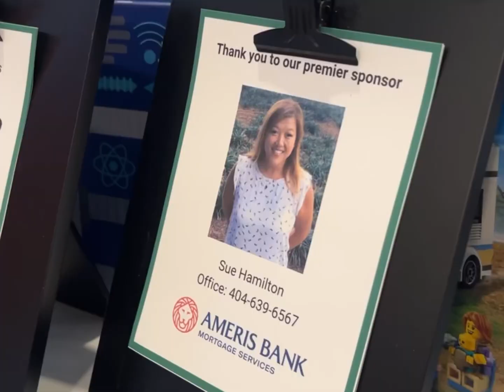Cynthia Baer’s Gingerbread Event 2022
Thank you to all who participated in my candy land adventure yesterday! We had so many beautiful gingerbread houses created and a mountain of gifts donated to benefit @wellrootfamilyservices and those in need. Watch to see who won the GIANT gingerbread house and I can’t wait to see you all again next year!